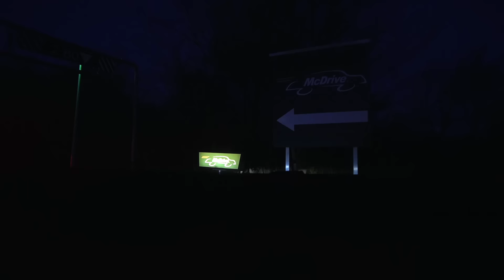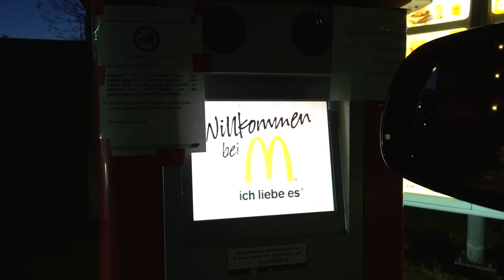Gehe NIEMALS um 3 Uhr nachts zu Mc Donalds | böse Überraschung | Johann Loop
Um 3 Uhr nachts wache ich auf und habe Hunger. Ich möchte bei Mc Donalds essen gehen und finde auch einen Weg, doch es wird wieder gruselig! Niemals um 3 Uhr nachts zu Mc Donalds gehen... sonst wird es komisch. Welche böse Überraschung mich diesmal erwartet, siehst du in dem Video.

Oft von euch gefragt:
*Mein Quad
*Basketball Korb

Impressum:
Nancy Barop

Inhaltlich Verantwortliche gem. §55II RStV:
Nancy Barop